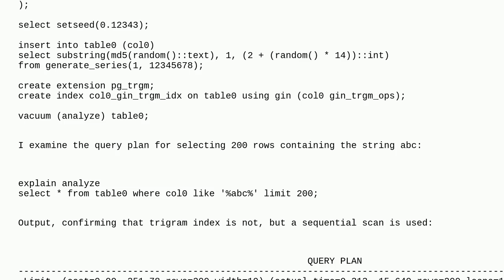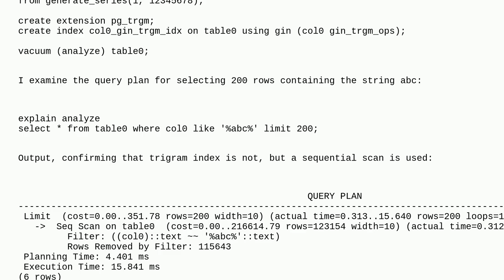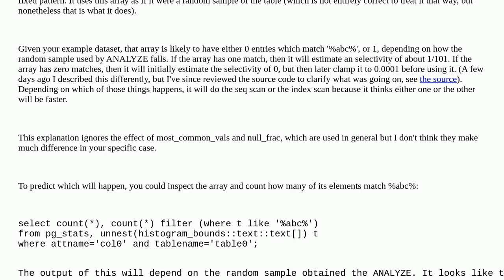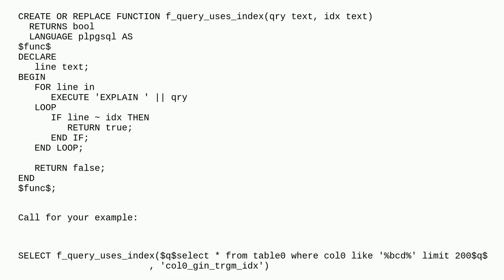Dba: How to predict whether a query plan will involve the use of an index?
How to predict whether a query plan will involve the use of an index?

A special thanks goes out to the community

  postgresql postgresql-performance index statistics execution-plan